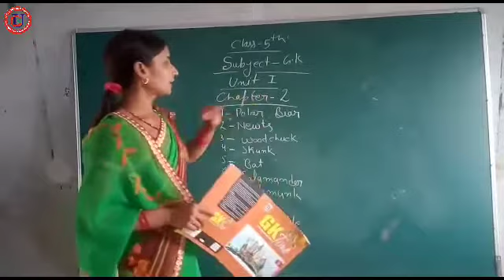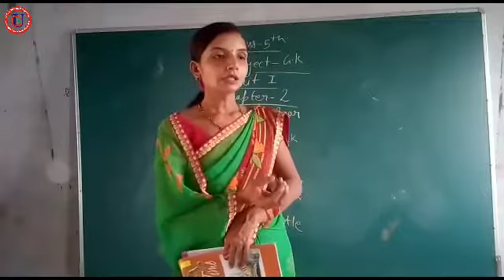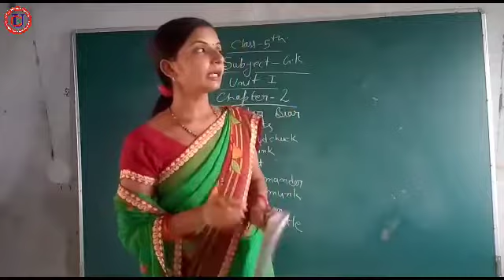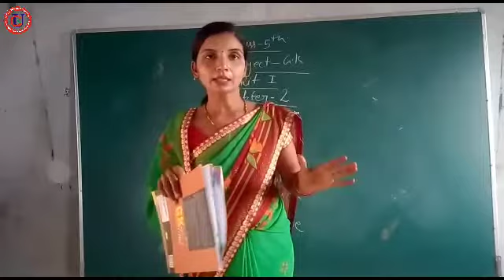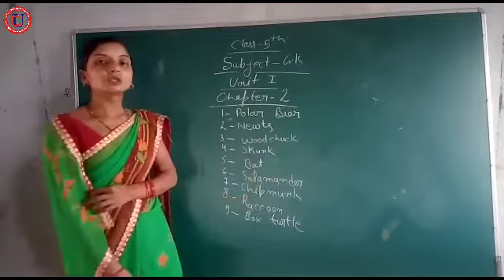Class 5 |GK |Chapter 2 |By Meera Ma'am